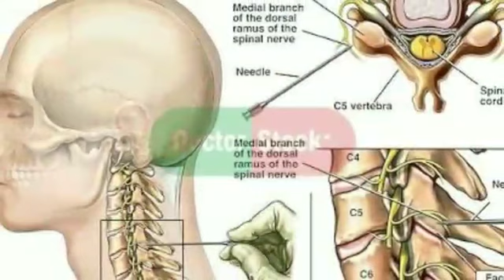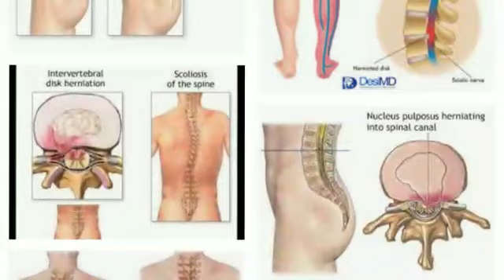जोड़ो के दर्द (सर्वाईकल,कमर दर्द,घुटनों का दर्द)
30 सितम्बर 18 (रविवार) को निःशुल्क न्यूरोथैरेपी वर्कशॉप का आयोजन किया जा रहा है जिसमें आप भी आ सकते है।सम्पर्क करें-दिगम्बर कश्यप -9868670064,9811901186